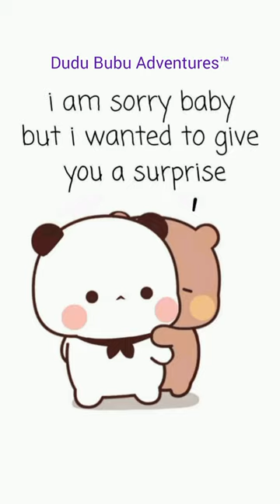Dudu scared Bubu 🤭♥️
Dudu scared Bubu |Dudu Bubu Adventures | Dudu Bubu | Bear Panda Love | Bubu Dudu videos | Bubu Dudu Shorts | Cute Bears |